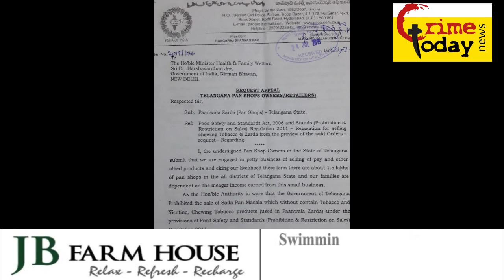TELANGANA PAN SHOP KI JANIB SE ASADUDDIN OWAISI AUR PRIME MINISTER SE .25.7.2019